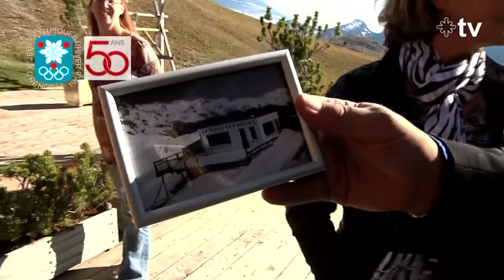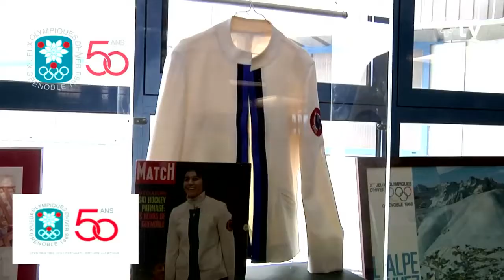Le Petit Journal du 19 Février // J.O BOBSLEIGH 1968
Alpe d'Huez, le Petit Journal du 19 Février 2018 : J.O de 1968,  le Bobsleigh à l'Alpe d'Huez